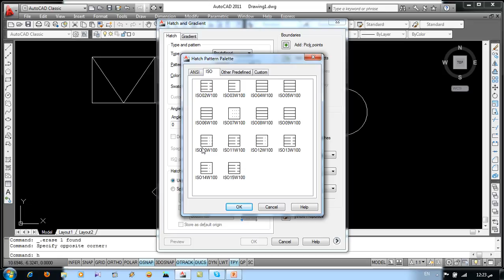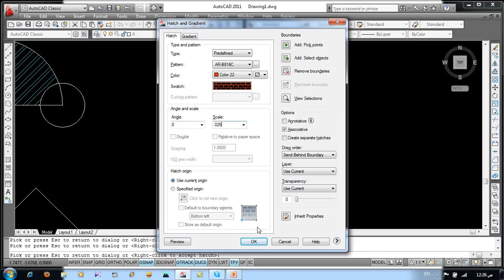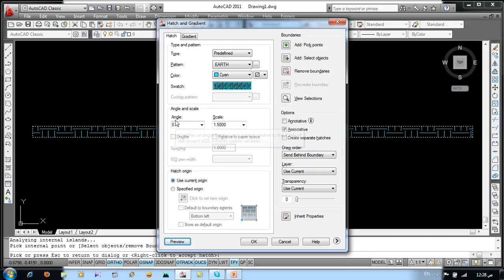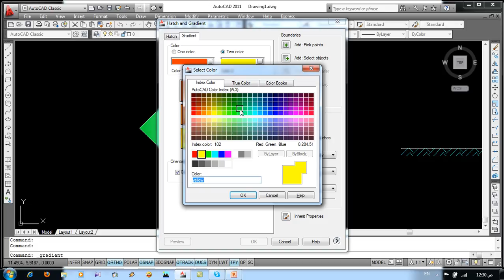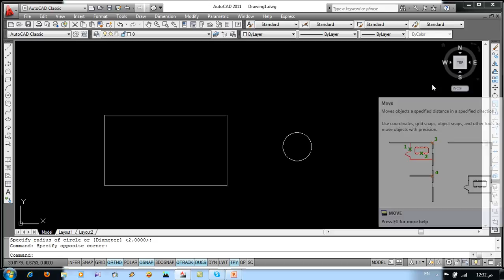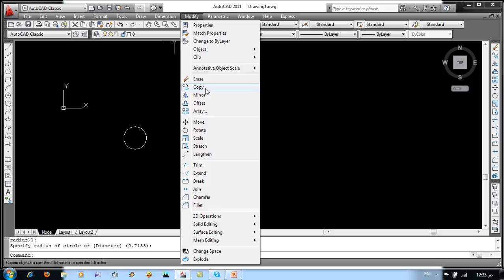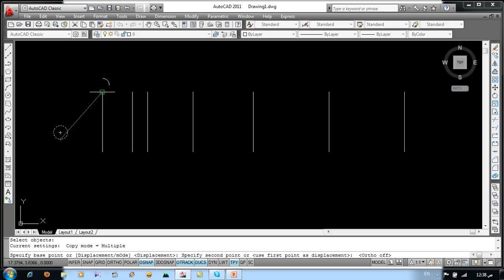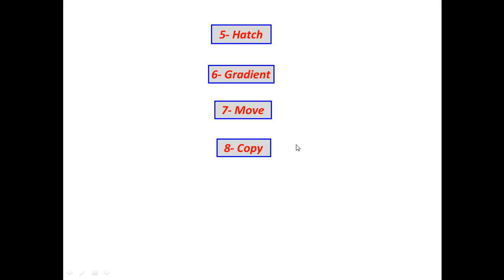2 Lecture-2-CAD Tutorial-(Elzohairy Academy)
CAD 2011 Tutorial by Elzohairy Academy.